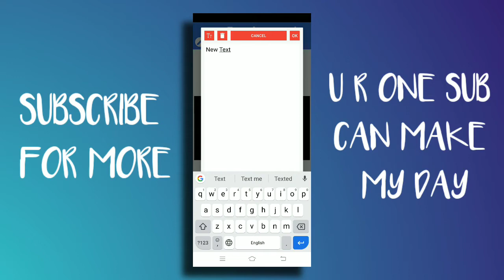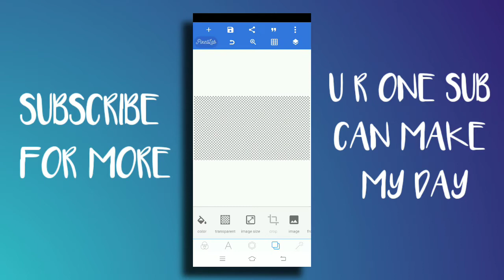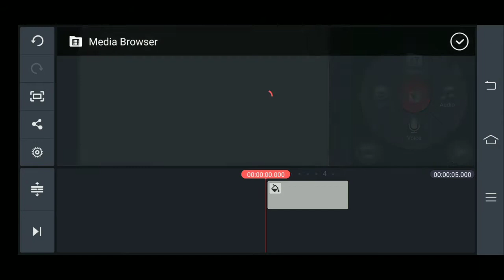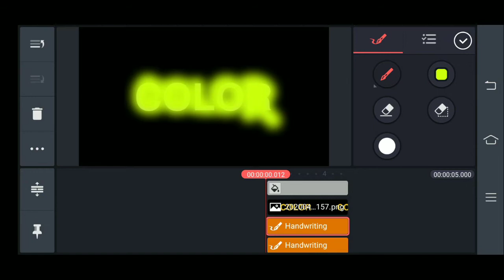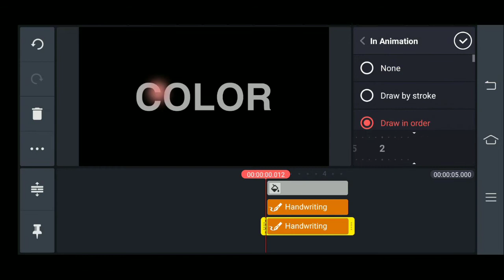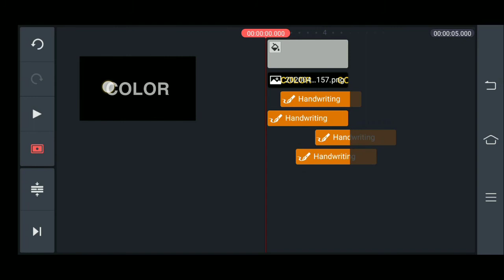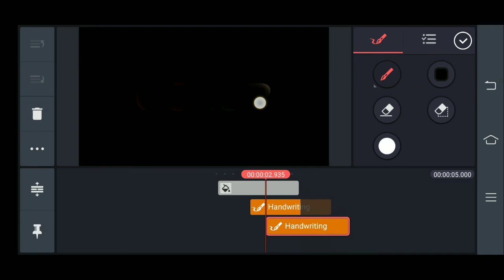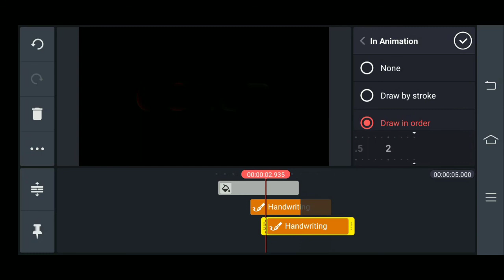ColourFull Text Animation In Kinemaster | OC Tutorial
ColorFull Text Animation In Kinemaster | OC Tutorial | Kinemaster Tutorial

⭕ Support Channel To Grow

🔷How To Make Light Text Animation in Kinemaster | OC Tutorial | Kinemaster Tutorial

🔷Cinematic Colour Grading In Kinemaster | OC Tutorial | Kinemaster Effect

🔷Video In Text Effect In Kinemaster | OC Tutorial | Kinemaster Effect

🔷Mascot logo

🔷How to make Zoom transition effect in kinemaster

NCS